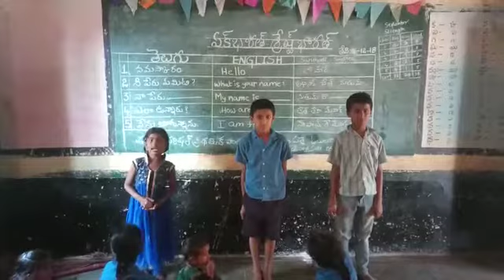Mpps Govindam palli obulavaripalli mandal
Bashasangam language santhali